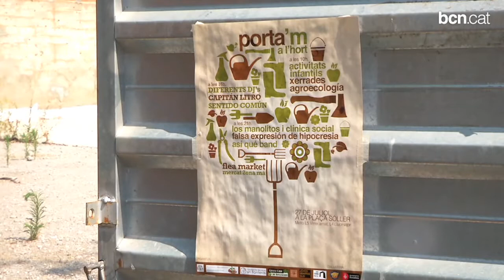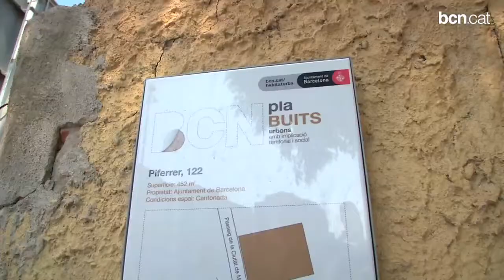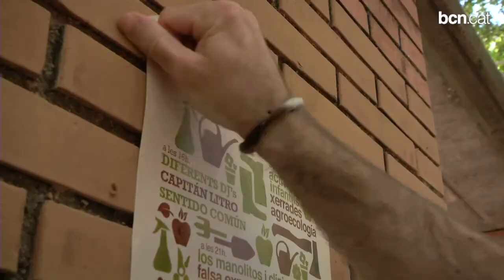Un hort urbà per transformar un barri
Veïns i joves de Porta, al districte de Nou Barris, gestionaran després de l'estiu un solar completament degradat i fins ara en desús. En faran un hort urbà, un lloc on aprendre i ensenyar agricultura ecològica i inclusiu per a individus amb discapacitat. Però no és només això, és també el punt d'inici d'un moviment que vol transformar Porta.